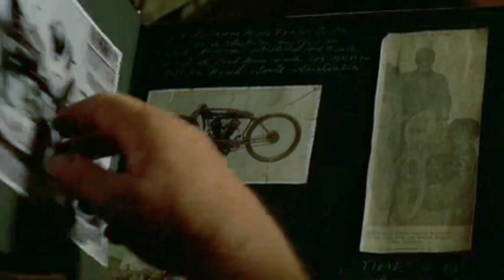фильм Самый быстрый Индиан - Не будь овощем, трудись, мечтай и не усложняй, Бутусов, / такая жизнь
Советский и российский рок-музыкант, певец, композитор, писатель, общественный деятель; заслуженный артист Российской Федерации, лауреат премии Ленинского комсомола. Лидер и вокалист рок-групп Nautilus Pompilius, «Ю-Питер» и «Орден Славы».  Википедия
 о Фильме -
История жизни знаменитого новозеландца Берта Монро (Энтони Хопкинс), который потратил десятилетия жизни на переоснащение своего любимого мотоцикла марки «Индиан» 1920 года выпуска с максимальной скоростью в 58 миль/ч в гоночный болид для установления рекорда скорости.  kinopoisk.ru